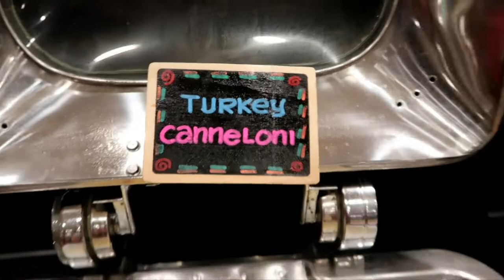DINNER Buffet @ DADS, Super Yum Happy mga Inday | SM MEGAMALL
Together with mga indays, we celebrated our birthdays, Patricia, Mane and Me. HAPPY 40TH BIRTHDAY gurls hahaha, we partied with dads dancers and enjoyed their sumptuous and delish foods. IT'S A PARTY!!!